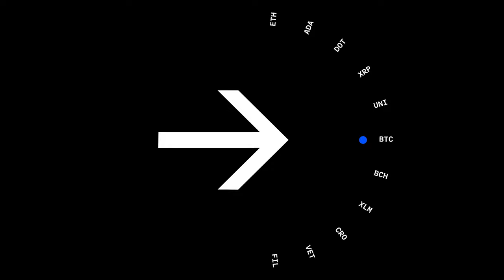Around the Block Ep 38: The State of Crypto and Where It’s Headed with Pomp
In this episode of Around the Block, Coinbase CEO Brian Armstrong hosts entrepreneur, investor, and podcast host Anthony Pompliano, known to many in the crypto world as "Pomp.”

The two discuss how they’re thinking about Bitcoin amid current market conditions, their long-term predictions for Ethereum one month after the merge, the issue of censorship in tech, and more. They even find time to reveal the names of Brian’s cats – and some of you may be surprised.

Plus, Brian shares what’s top of mind for Coinbase this week with his Chief of Staff, Mark Cialone.

Check our homepage for more episodes and exclusive content from Around the Block